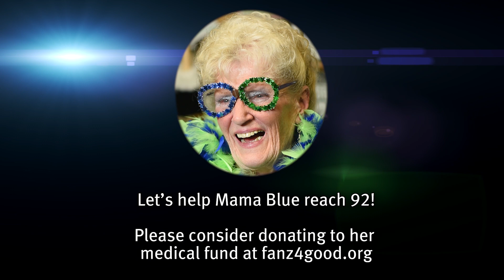This is why we love Mama Blue! (Pt 1)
Candid moments with Mama Blue during our trip to see Kenny Easley get inducted into the Pro Football Hall of Fame.

Mama Blue is beating cancer, but she could use some help reaching her 92nd birthday! Please consider donating to her medical fund Thank you!